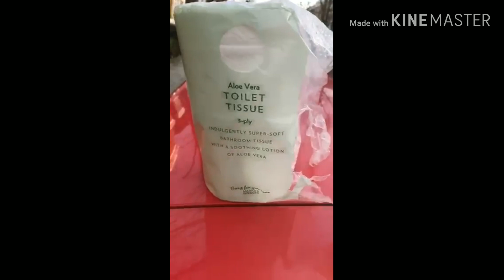Name Of "ALLAH" On Marks & Spencer Toilet Paper...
There have been calls to boycott Marks & Spencer following the circulation of a video claiming to show the word "ALLAH" in the store's own brand toilet paper.